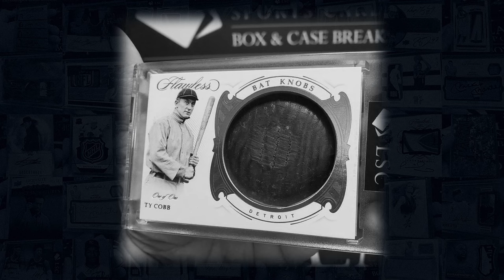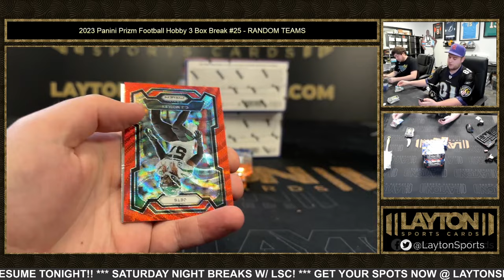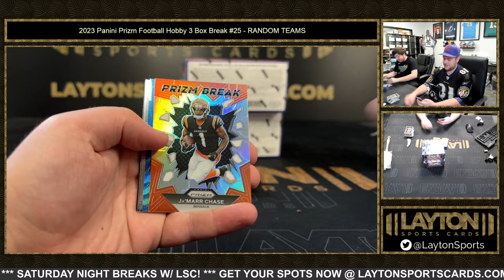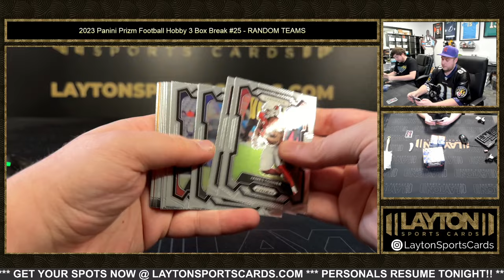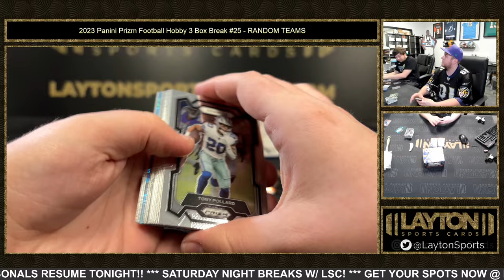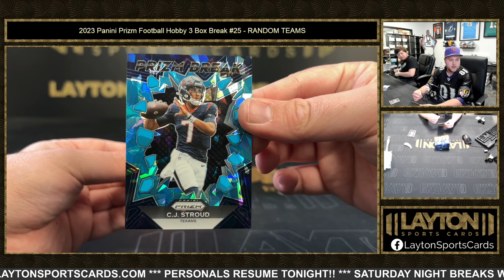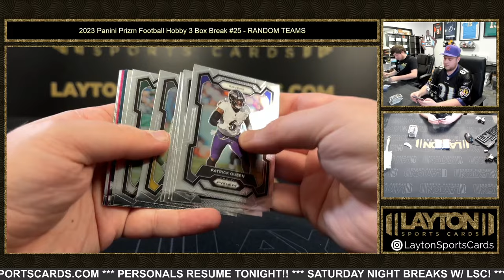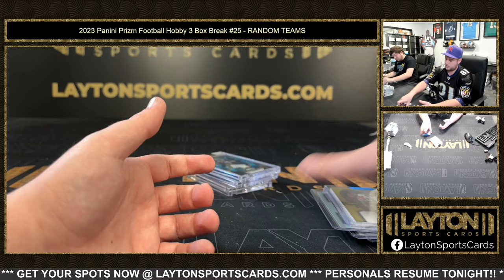2023 Panini Prizm Football Hobby 3 Box Break #25 RANDOM TEAMS